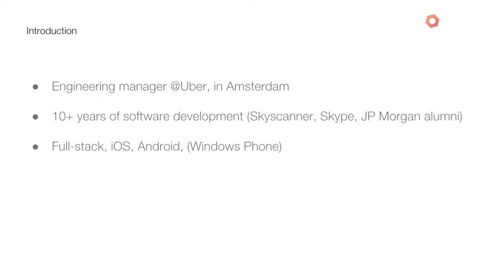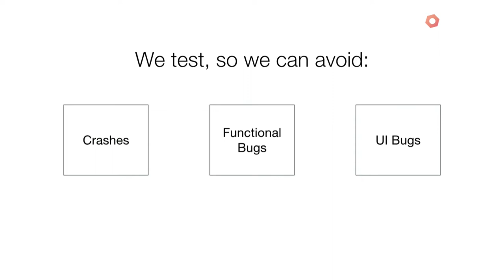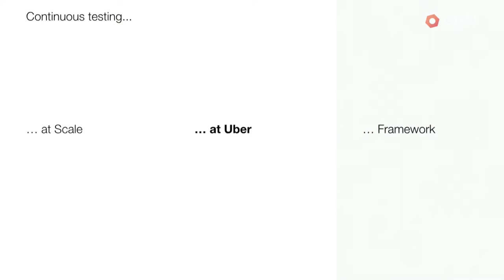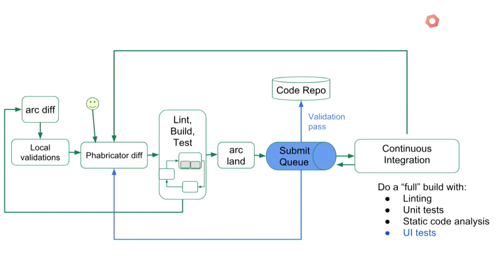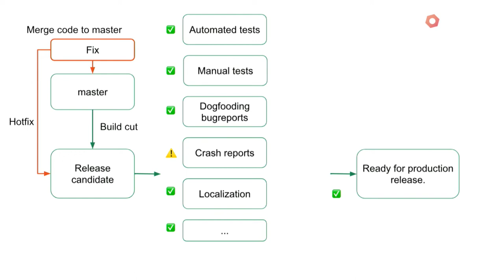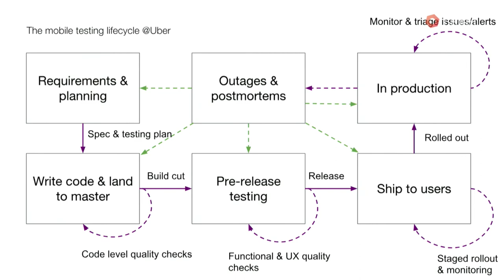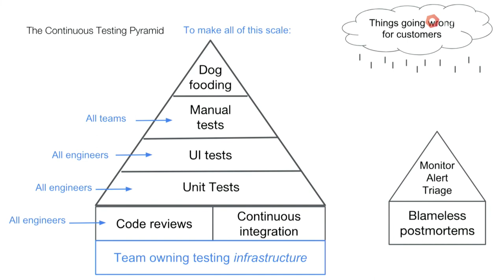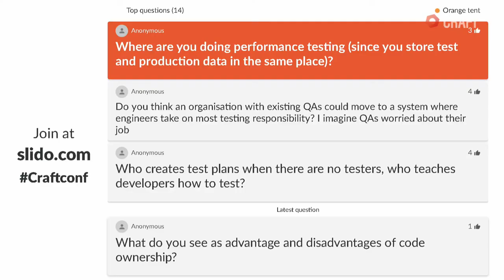Continuous Testing at Scale - Gergely Orosz | Craft 2018